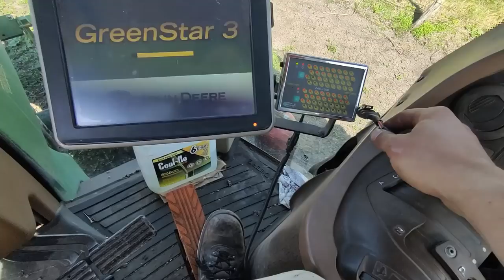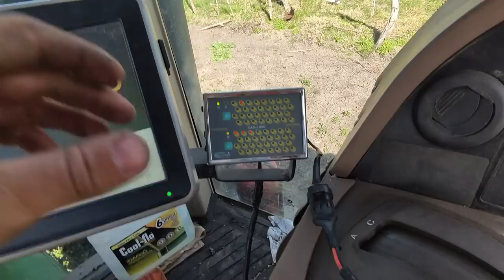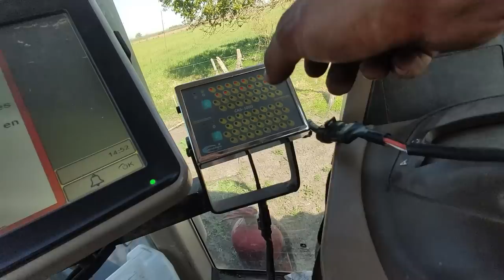SIEMBRA de maiz con el JOHN DEERE 7210J y la sembradora ERCA!! - Mauro Francou